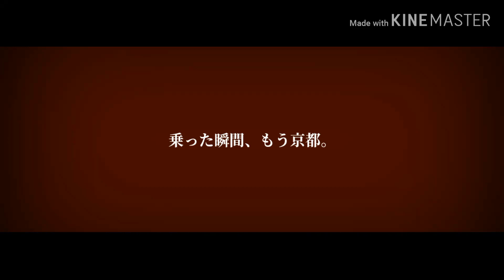【鉄道PV】乗った瞬間、もう京都。